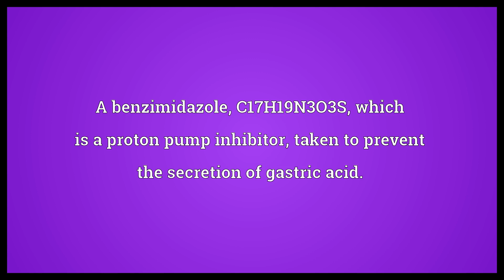Omeprazole Meaning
Video shows what omeprazole means. A benzimidazole, C17H19N3O3S, which is a proton pump inhibitor, taken to prevent the secretion of gastric acid..  Omeprazole Meaning. How to pronounce, definition audio dictionary. How to say omeprazole. Powered by MaryTTS, Wiktionary